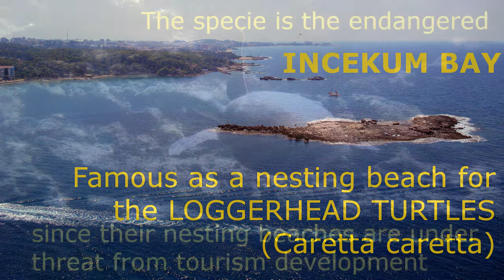SEA TURTLES in the INCEKUM BAY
Loggerhead turtles in the Incekum Bay, Alanya, Turkey. The specie is the endangered due to the tourism development. Scuba diving with sea turtles.